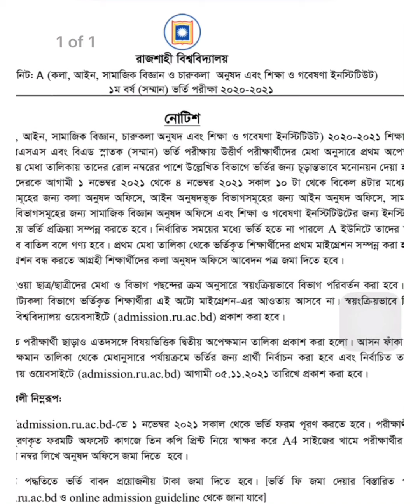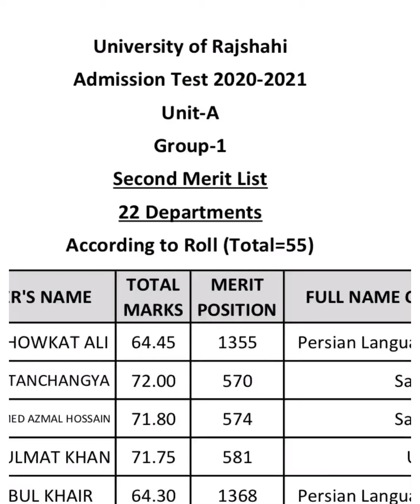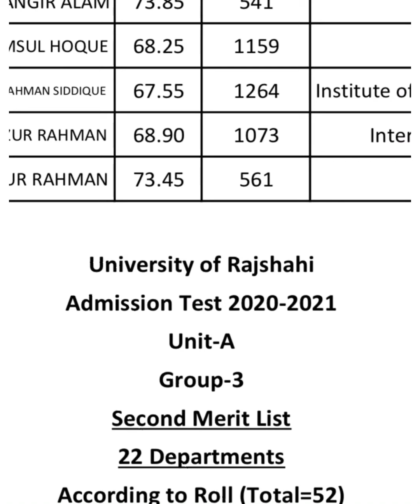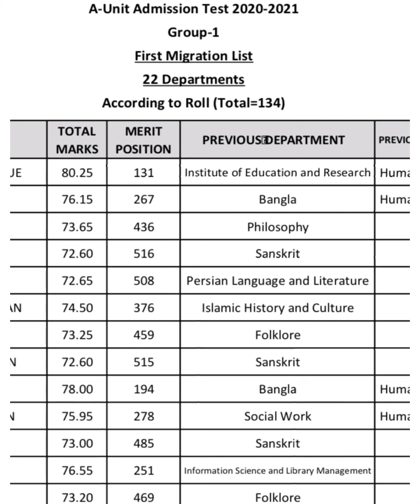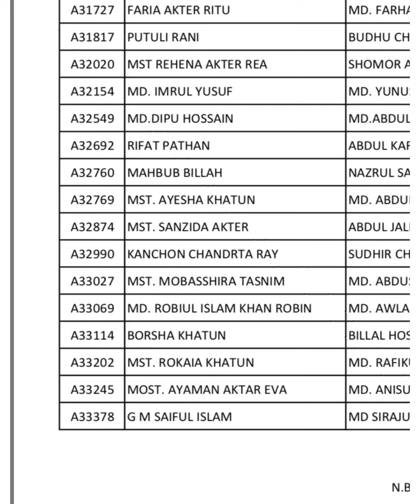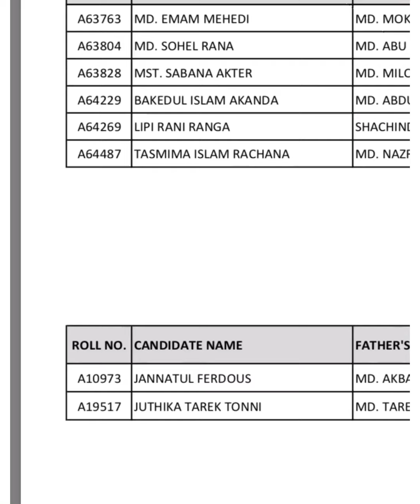RU A Unit 2nd Merit & 1st Migration & 2nd Waiting Notice|2nd Merit & Waiting List